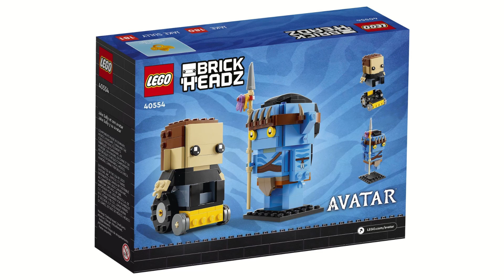Pénteki chat - Még több augusztusi készlet? Ne már....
Továbbra sincs vége az augusztusi készletek felbukkanásának! De szerencsére azért látunk októberieket is. :)

Nyereményjáték felajánlást köszönöm a Brickmania.hu-nak.